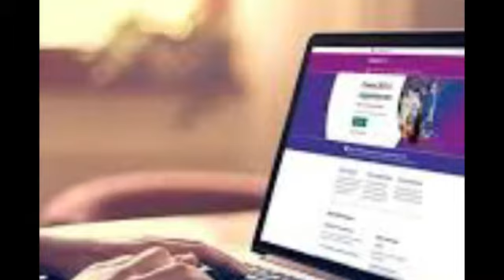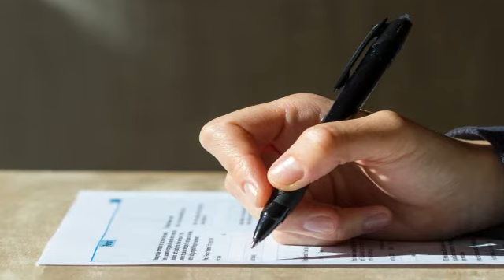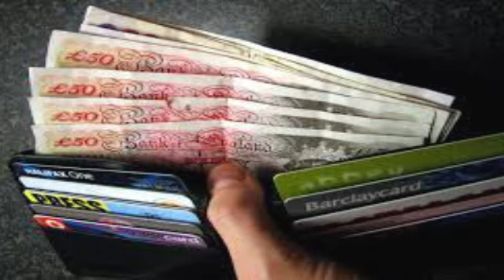Census 2021 United Kingdom census Coronavirus Office for National Statistics 2021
You Can Get Fined £1000 If You Fail To Fill Out Census Form By Sunday

A warning has been issued to everyone to complete their Census form by Sunday, or be left facing a hefty fine Experts are urging people to fill out their forms for the 2021 Census, or face being hit with a hefty penalty fine. You only have until Sunday 21st March to complete the survey, which is available to complete online or via post.

Those yet to do the survey can either fill it out in paper form, which each household should have received. If not, you can always complete the Census online.

Every ten years, the census gives the government a complete picture of the nation.

It also provides data on all the different groups of people across the United Kingdom because the same questions are asked, and the information is recorded, in the same way throughout England, Wales, Scotland and Northern Ireland.

The Census is a key part of the government's approach to data, with the information used in the form to help the government develop policies, plan and run public services, and allocate funding.

"It's an offence to supply false information or not to complete the Census, and you could be fined up to £1,000.

"Fines are a last resort though."

The guide continues: "In England and Wales, four people received the maximum £1,000 fine for non-compliance at the last census in 2011, while a further 270 people were fined an average of £218."

If you'd prefer to fill out your Census physically, you can request a paper version by visiting the Census website or calling 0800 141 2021.

In other money news, experts have warned people looking to sell their homes should make sure their property is up for sale by 23rd March so buyers can benefit from the stamp duty holiday extension currently being offered by Chancellor Rishi Sunak.

Yep, Rightmove have worked out that the average time for a seller to find a buyer is 65 days, with a further 126 days to go through the legal process to completion.

Therefore, the 23rd March is the last day to safely put your house on the market in order to ensure their buyers can "make use of the tapering end to the stamp duty holiday by the end of September."